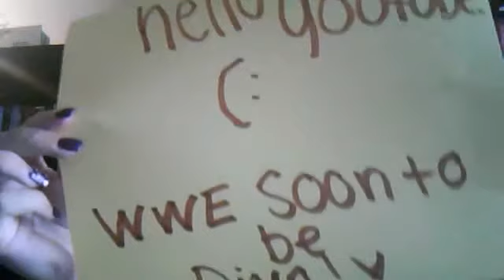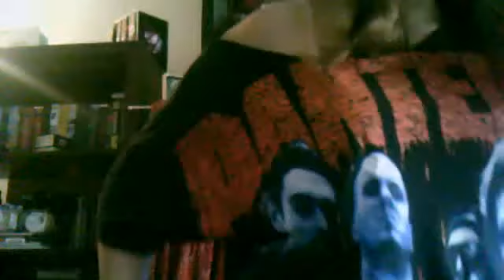MSWWESOONTOBEDIVA's webcam video August 9, 2011 10:56 AM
Sorry about the wait!!